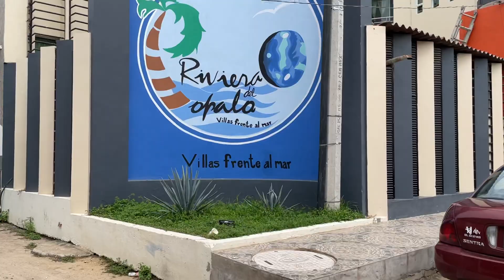Los Ayalas Nayarit.. Playa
✨Playa 🏖 Los Ayalas Nayarit ☑️